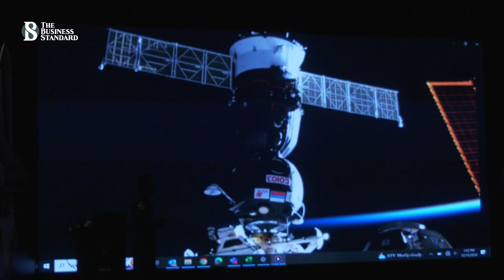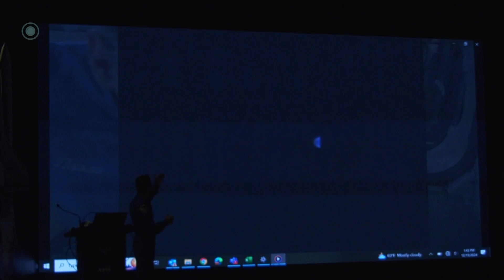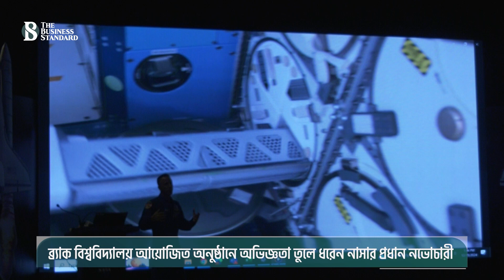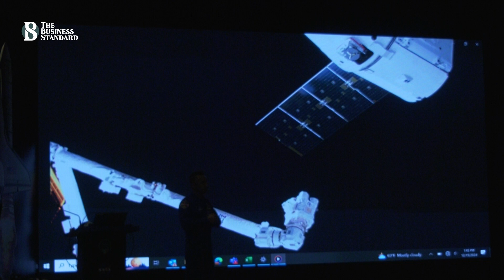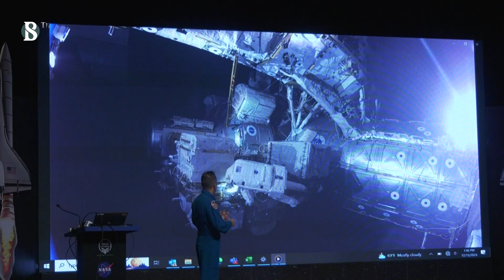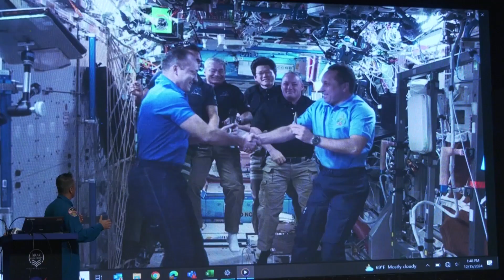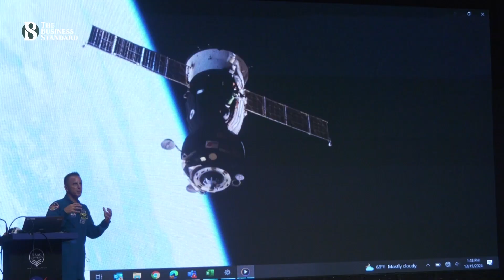মহাকাশে কাটানো ৬ মাসের অভিজ্ঞতা শোনালেন নাসার প্রধান নভোচারী জোসেফ এম আকাবা | The Business Standard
NASA's chief astronaut Joseph M. Acaba shares his experience of spending 6 months in space
২০১২ সালে দ্বিতীয় দফায় মহাকাশ স্টেশনে গিয়ে ৬ মাস কাটিয়েছেন নাসার নভোচারী জোসেফ এম আকাবা।  ১৫ ডিসেম্বর ব্র্যাক বিশ্ববিদ্যালয় আয়োজিত এক অনুষ্ঠানে শিক্ষক- শিক্ষার্থীদের সেই ৬ মাসের অভিজ্ঞতা তুলে ধরলেন নাসার প্রধান নভোচারী জোসেফ আকাবা।